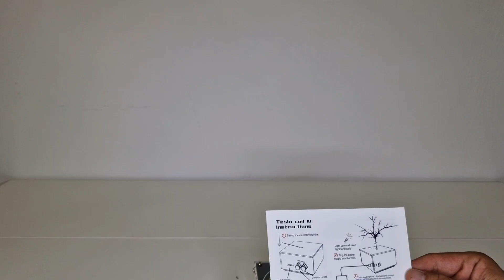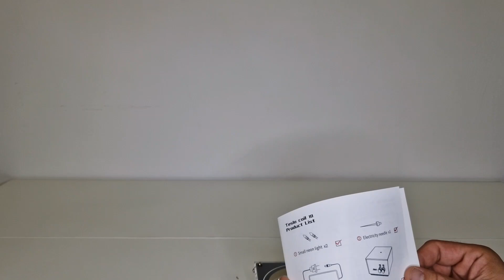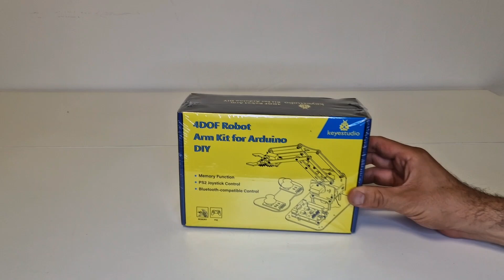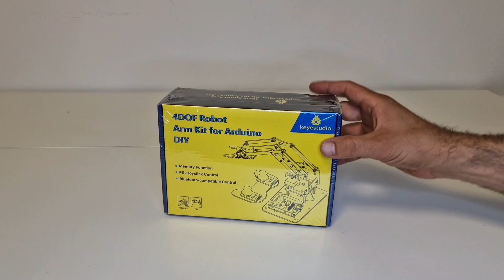Shocking Sound! DIY Plasma Speaker with Tesla Coil Magic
Are you fascinated by cutting-edge technology and science experiments? Dive into the world of Shkalacar BT Music Tesla Coil and Plasma Speaker! In this video, we'll explore the amazing features of this advanced device, including its discharge needle and small bulb, and demonstrate how it brings DIY touchable artificial lightning to life!

The Shkalacar BT Music Tesla Coil is not just a scientific marvel but also an incredible auditory and visual experience. This compact plasma speaker allows you to play music wirelessly, creating an electrifying symphony of sounds and lights. Our hands-on demonstration will guide you through setting it up and safely operating this unique gadget.

Key Highlights:

Unboxing and overview of the Shkalacar BT Music Tesla Coil

Detailed demonstration of the plasma speaker and discharge needle

How the small bulb adds to the visual appeal

Step-by-step guide for your own DIY touchable artificial lightning setup

Interesting science facts and the mechanics behind Tesla coils and plasma speakers

Safe handling tips to ensure a fun and educational experience

Whether you're a science enthusiast, a DIY project lover, or simply looking to add some excitement to your home, this video is for you.

Specifications:

Brand: Shkalacar

Model: BT Music Tesla Coil

Features: Plasma Speaker, Discharge Needle, Small Bulb, Wireless Music Playback

Category: DIY Science, Tech Entertainment